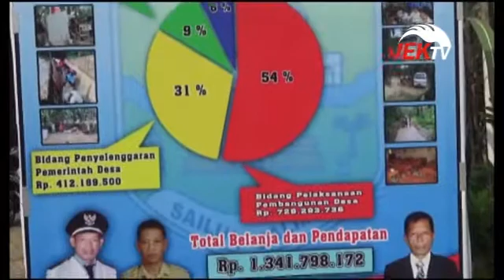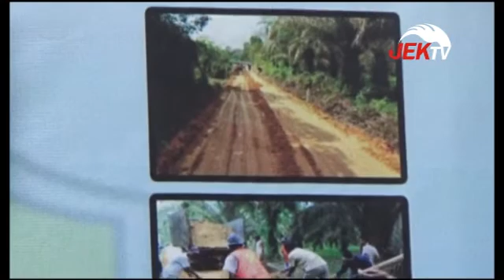PEMDES DI MUARA JAMBI HARUS TRANSPARAN KELOLA ANGGARAN